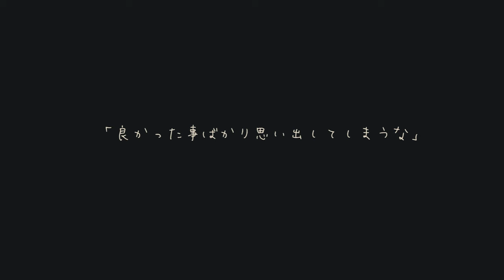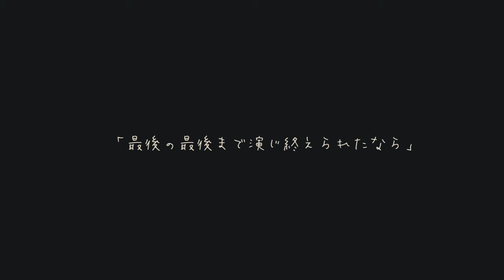tk2tk『ラストシーン』Music Video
tk2tk「ラストシーン」

【Video Credit】
出演： 一ノ瀬みか
監督・編集：平田勝久
撮影：関上貴也　宮西洋充 (SOUND ON LIVE, Inc.)
撮影協力：中江太郎

【Music Credit】
Bass: IMAMUN
Drum: Giovanni Cilio
Keyboard: 松村裕二
Mixing and Mastering Engineer: Matt Foster

tk2tk(タカツタカ)
2020年始動の二人組バンド

平田勝久
Vocal / Guitar

遠藤タカヒロ
Guitar